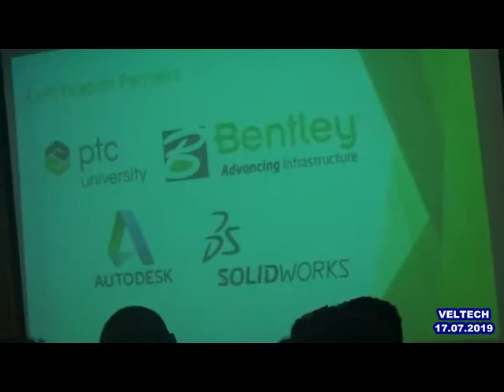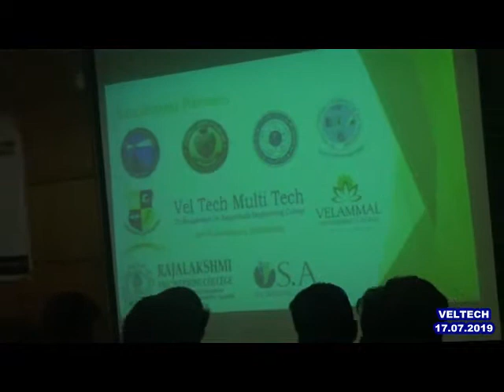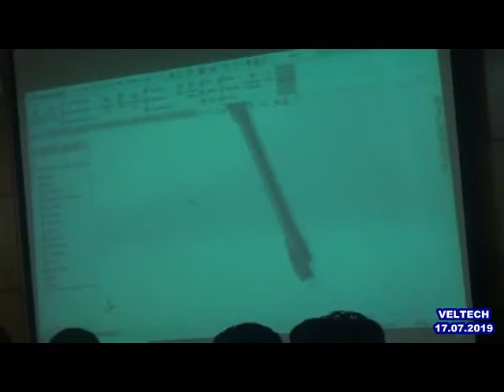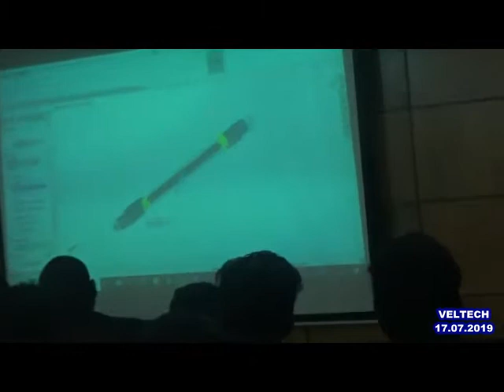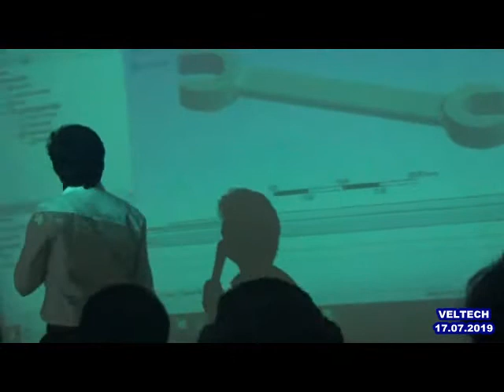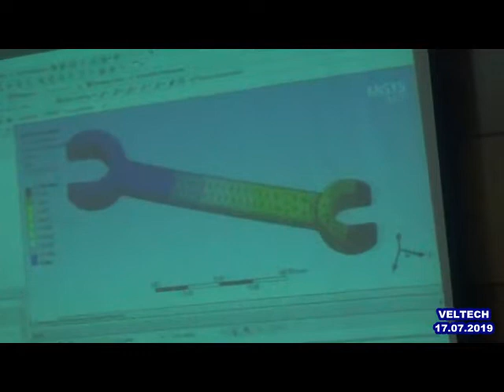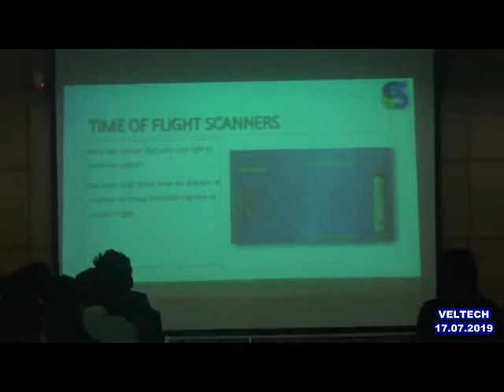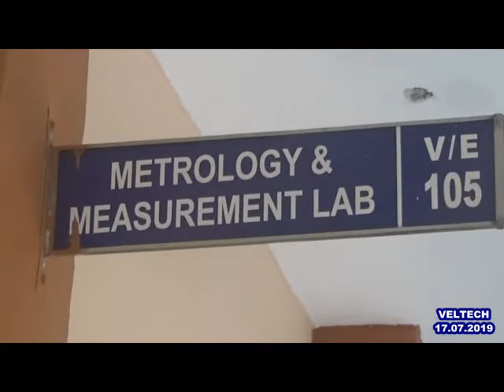VELTECH DEPT OF MECHANICAL ONE DAY WORKSHOP - 17.07.2019